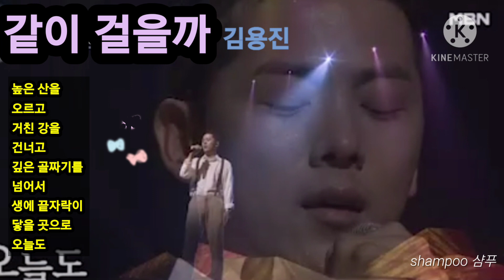김용진🌸같이 걸을까 (이적) 로또싱어 kim yong jin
작사,작곡  :  이적
원곡  * 이적

피곤하면 잠깐 쉬어가
갈길은 아직 머니깐
물이라도 한 잔 마실까
우리는 이미 오랜 먼 길을
걸어 온 사람들 이니깐
높은 산을 오르고 거친 강을 건너고
깊은 골짜기를 넘어서
생에 끝자락이 닿을 곳으로 오늘도

길을 잃은 때도 있었지
쓰러진적도 있었지
그러던 때마다
서로 다가와 좁은 어깨라도 내주어
다시 무릎에 힘을 넣어

어느 곳에 있을까
그 어디로 향하는 걸까
누구에게 물어도 모른채
다시 일어나
산을 오르고 강을 건너고
골짜기를 넘어서

어느 곳에 있을까
다시 일어나
골짜기를 넘어서
생에 끝자락이 닿을 곳으로
닿을 곳으로 오늘도

🌸유튜브 shampoo 샴푸 채널은 수익창출을 하지 않습니다.
🌸불펌, 가공, 재업로드 금지.